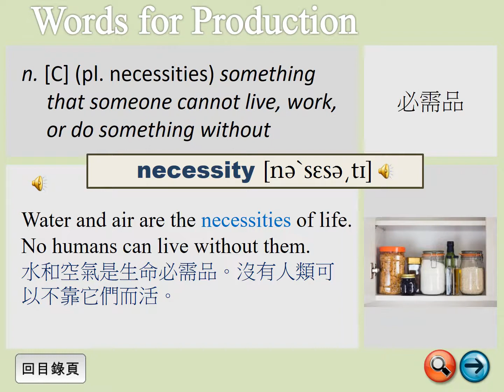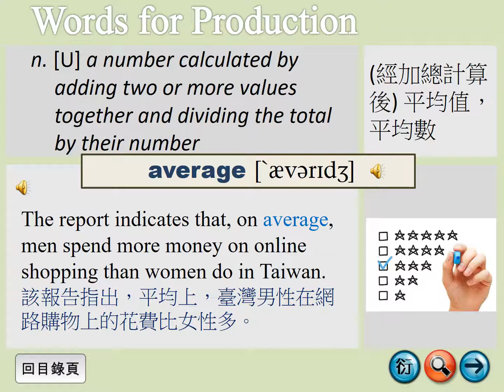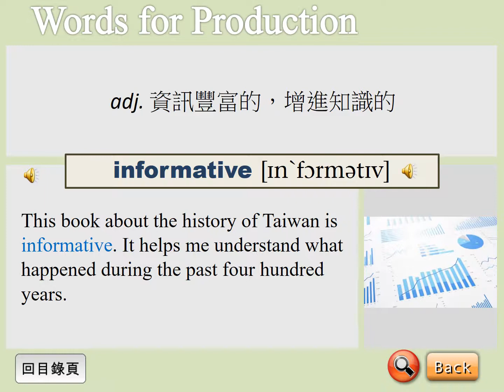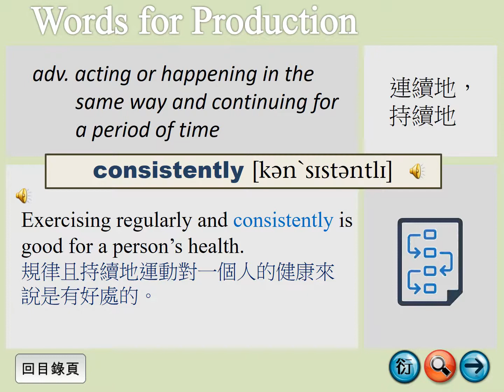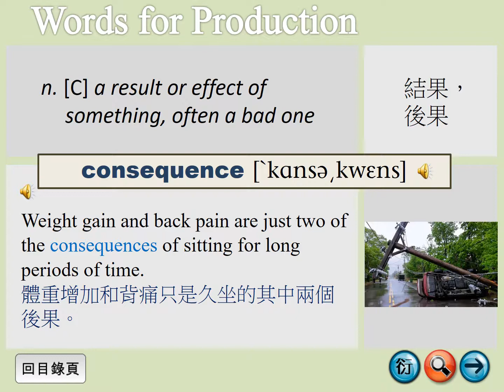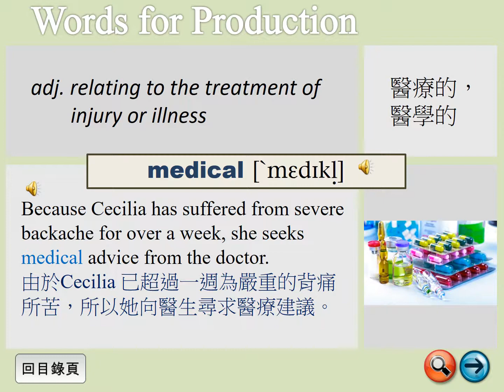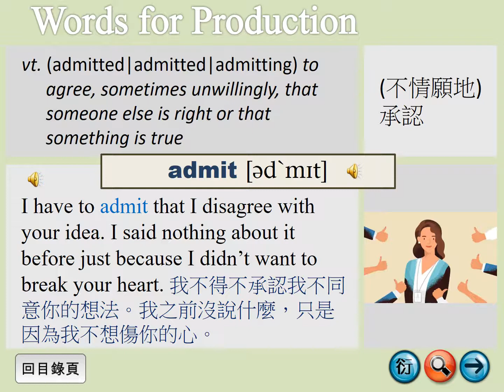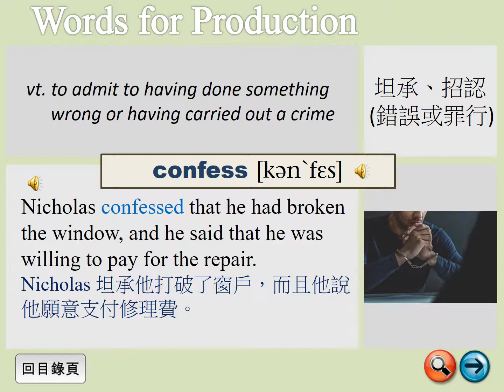Unit5-單字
Words for Production